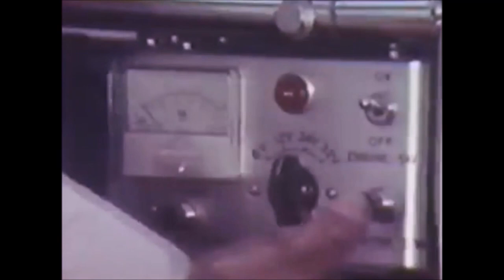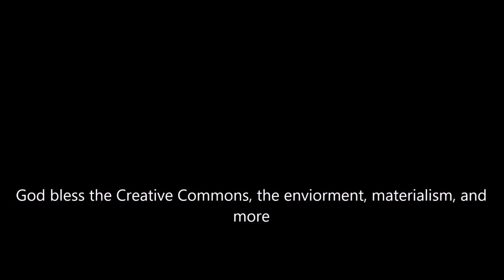BUY NOTHING DAY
BUY NOTHING ON BLACK FRIDAY

That is all I request. Beyond that, enjoy the video. I'm not going to type more out since I have homework to do yet I made this. What do you think?

Song: Radiohead - Everything in its right place